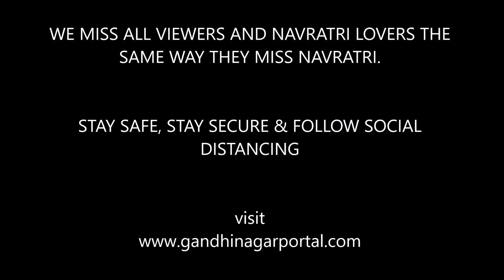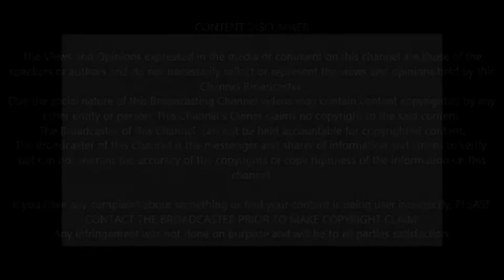Gandhinagar Cultural Forum Navratri 2020 :Day 2- Deepti Desai & Amit Thakkar Group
Please note that the published videos are from our archive. As due to covid, All Navratri gatherings are not allowed. This video is an effort from our side to reach to all our viewers and subscribers.

Please be safe, secure and stay at home. Ma Ambe Bless you all with Health and Happiness in your life.

For All Events In Gandhinagar and All other information You can Users are requested to Subscribe to our channel so that any event updates can be easily delivered and you will never ever miss any events in Gandhinagar.

and Check all our Photographs taken Live from the Ground during the event.